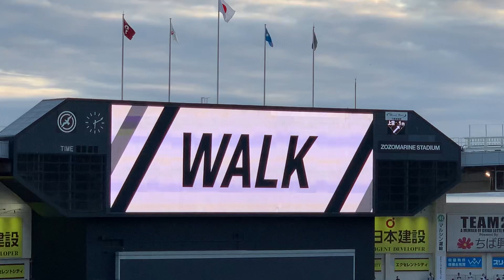【2023.5.31】ポランコ 奇数打席 登場曲